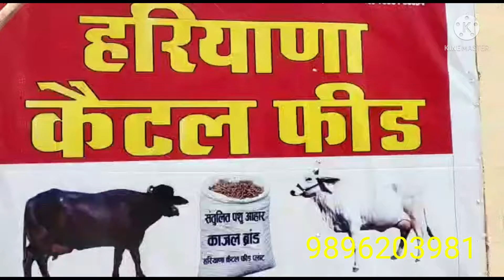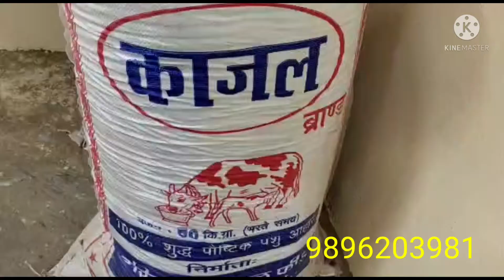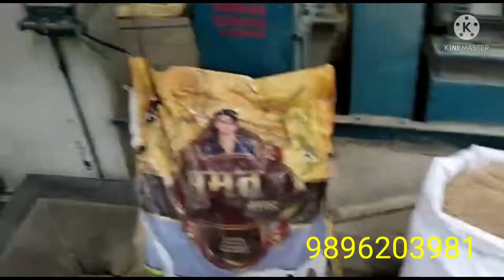haryana cattle feed plant badsikri khurd District kaithal manjeet Dhull